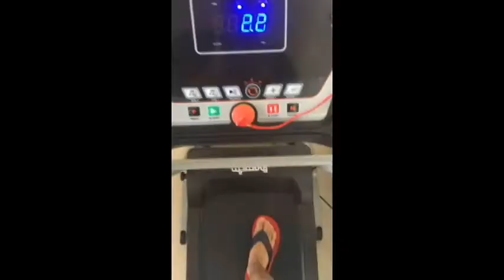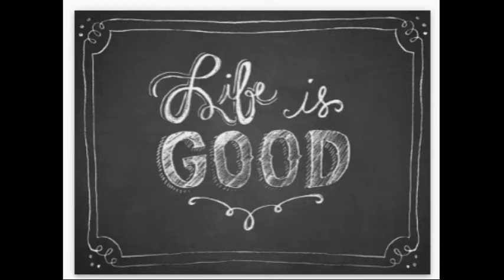Vlog #7 | MY SISTER BETRAYED ME | STUDENT LIFE IS EASIER IF U BELIEVE | Generation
Hi I'm Shounak Dutta fro  Chembur, Mumbai
Im in 9 std and living life to the fullest
While i fulfill my responsiblities and and follow my dreams, i started vlogging this year and im loving it.
Share my videos and drop down any suggestions, i will reply to any questions regarding achieving goals and studying tips.
I also can solve queries about vlogging and creating a youtube cannel.
Discipline is life and love is my heartbeat
Wish me on 19 September. if u r a friend i will always have ur back. hockey player. Passionate vlogger😎❤

Shooted from my phone
edited on inbuilt app of my laptop Dell
Thumbnail from Stencil
Thankyou for watching and love you guys